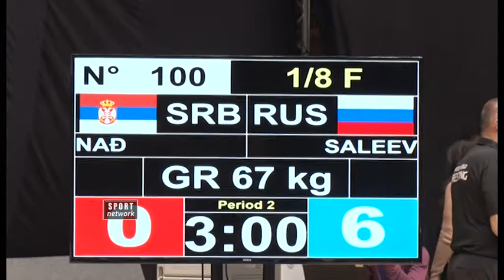Zagreb open 2018, Nadj - Saleev 0-6